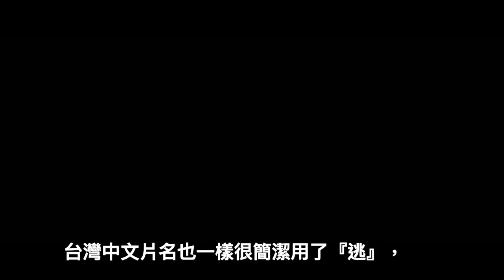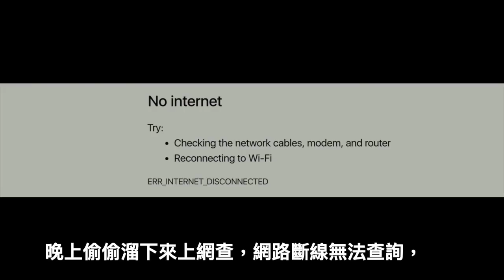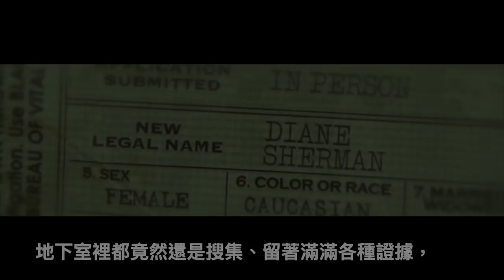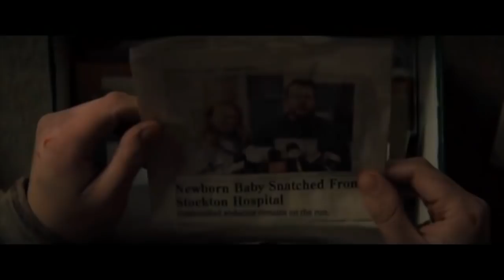W看電影_逃(Run)_太超過恐怖母愛之重雷心得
逃，一心想要上大學的小女孩發現事情恐怖真相，
沒想到原以為愛你的老媽竟然會這麼闇黑…
抽絲剝繭，還要克服種種的阻隔障礙，
塊陶！不自由毋寧死，就是要爭取自由生存權益…